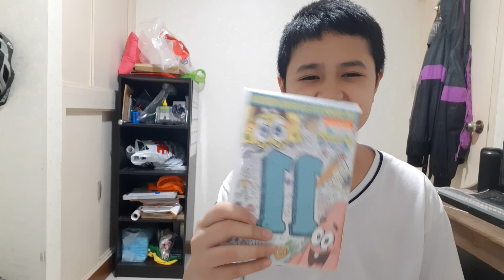Spongebob Episode Review: Appointment Tv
Plot: The long-lost episode of "Mermaid Man" is finally showing on TV, but SpongeBob may not make it home in time to watch.